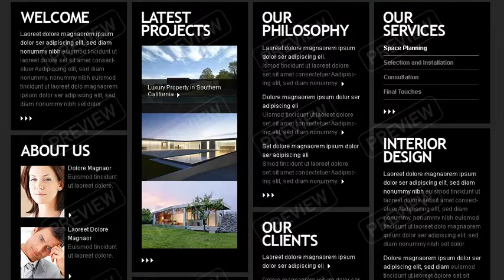Architecture Website Template